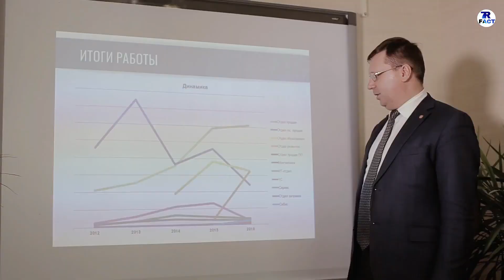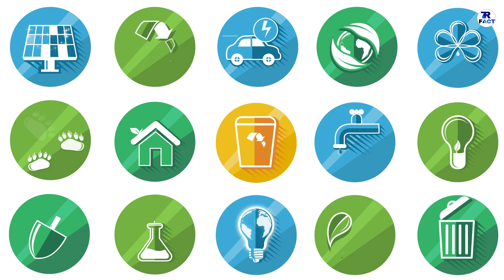GARBAGE IN VOLCANO || अगर पूरा कचरा ज्वालामुखी में डाल दे ? WHY DON'T WE THROW TRASH IN VOLCANOES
HELLO  GUYS  HOW  R  U  ALL  ,  IN  THIS  VIDEO  IM  TALK  ABOUT  WHY  DON'T  WE  THROW  TRASH  IN  VOLCANOES.

DONT  FORGET  HIT :

L-I-K-E

S-H-A-R-E

S-U-B-S-C-R-I-B-E